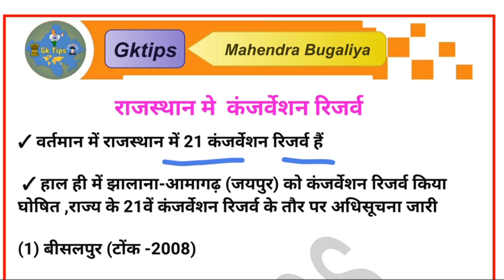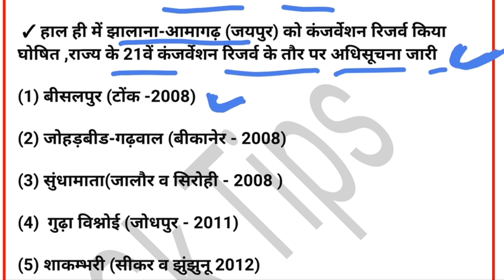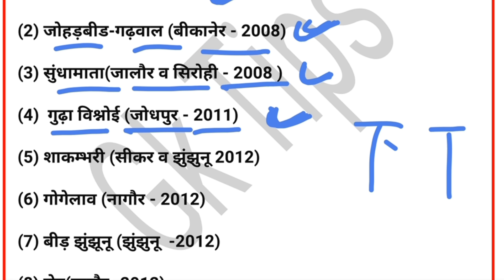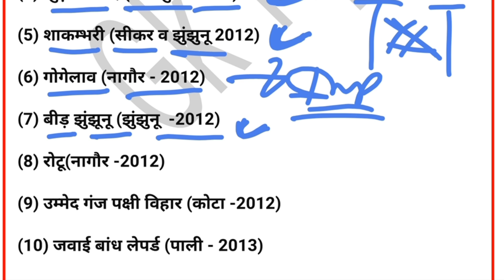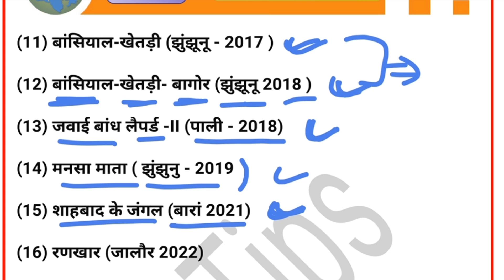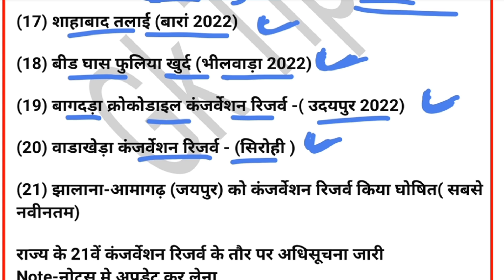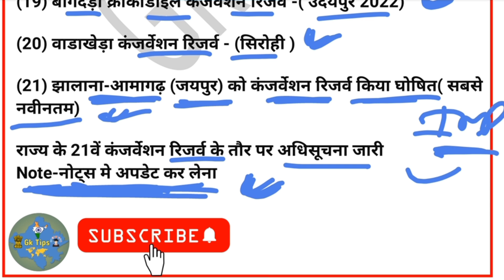राजस्थान के नवीनतम कंजर्वेशन रिजर्व || Rajasthan Conservation Reserve || Rajasthan Gk 🤗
क्लास आपको कैसी लगी comment के माध्यम से जरूर बताएं और अपने दोस्तों के साथ जरूर शेयर करे मैं अपनी और आपके लिए और अच्छा contant लाने का प्रयास करता रहूंगा